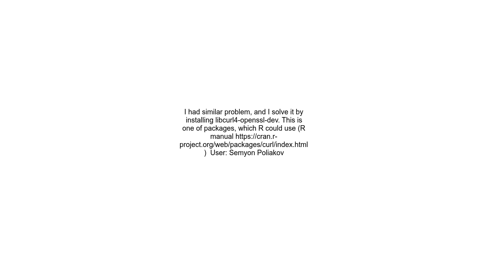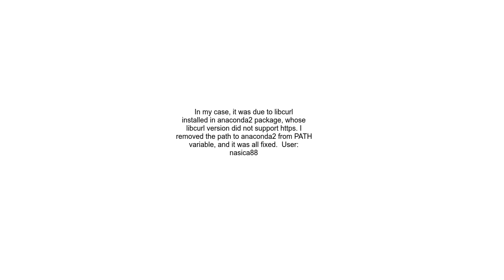Installing R on Linux configure error libcurl &gt;= 7 28 0 library and headers are required with sup